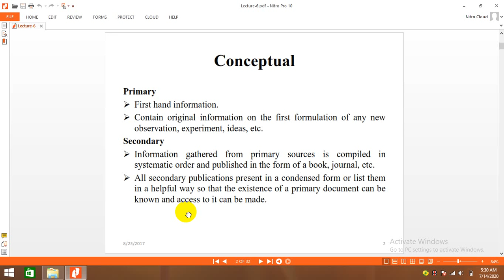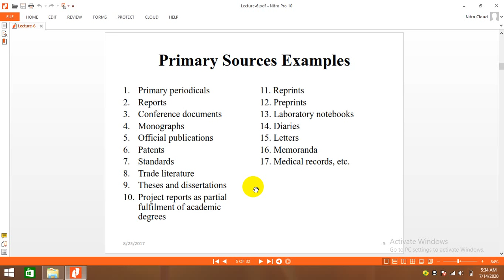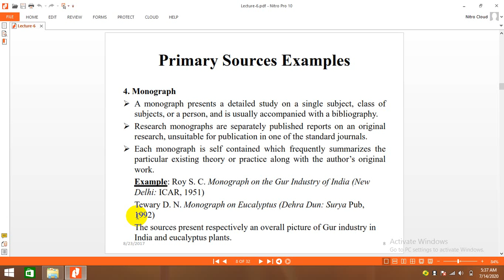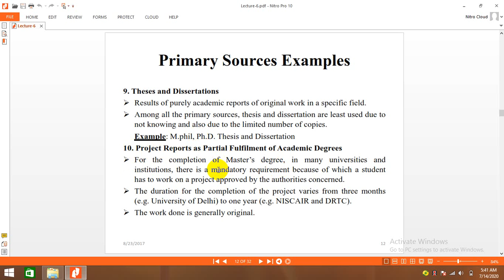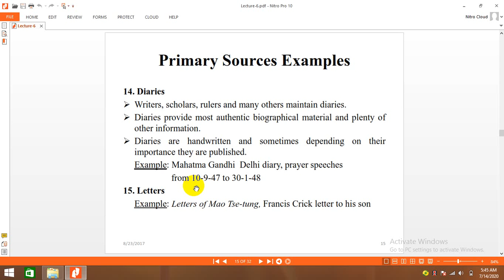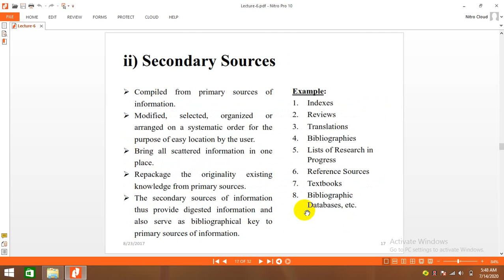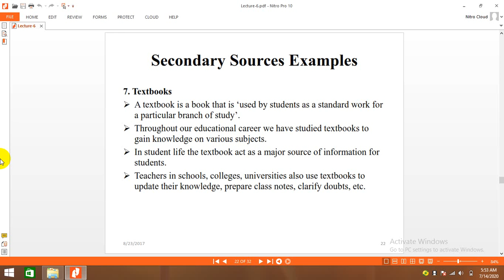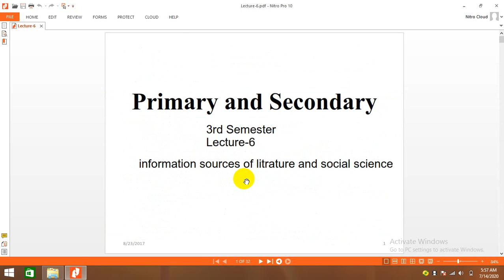Lecture No 04|MLISc|Semester-III